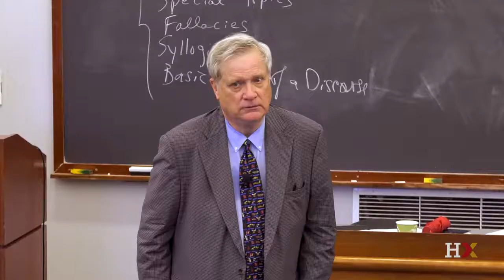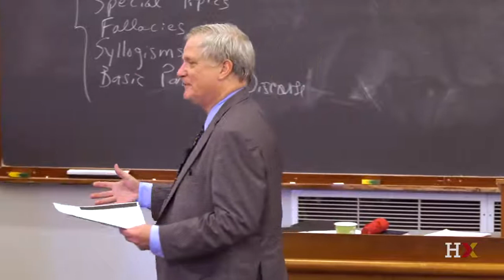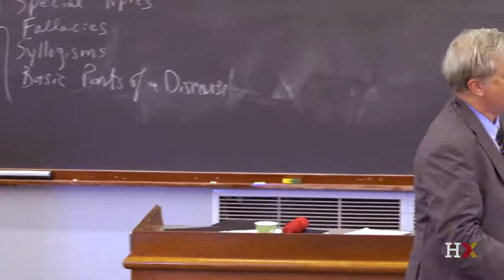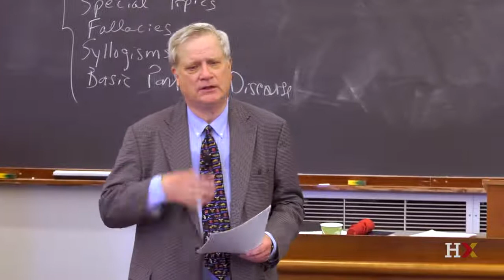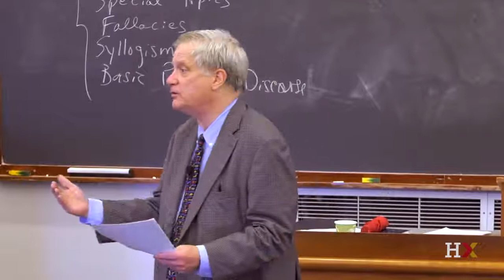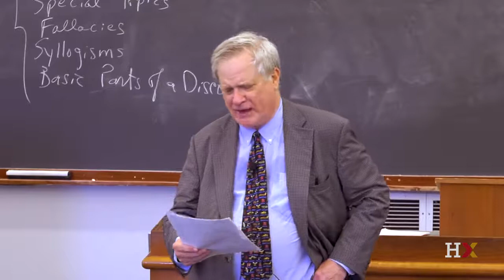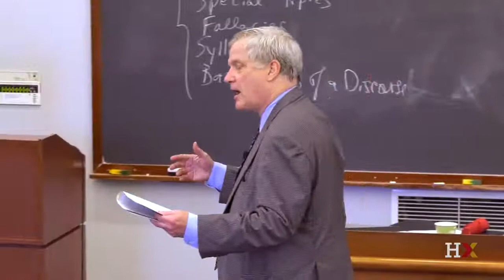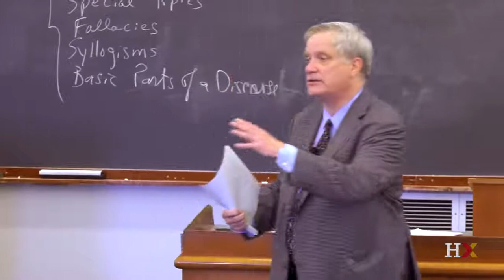Day 12, Part 2: Roosevelt and Foreign Policy, continued; Rose Schneiderman; John L. Lewis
Wrapping up the discussion from the previous class, Professor Engell considers the Monroe Doctrine and the times when, in the interest of security, the United States decided not to follow its dictum. Next, the class discusses Rose Schneiderman's impassioned speech on the tragic Triangle Shirtwaist Factory fire of 1911. Finally, the students examine an address by labor leader John L. Lewis.

Each of the 25 lectures is divided into three parts (with the exception of the 25th lecture, which is only one part). The lectures include brief introductions to the topics, the videos.